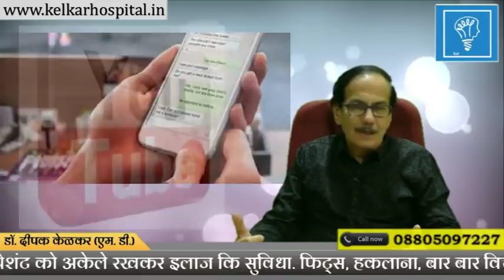CANNABIS INDUCED SCHIZOPHRENIAभांग के कारण स्किझोफ्रेनियाDr Kelkar Mental Illness Sexologist mind ed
• Psychiatrist
• Hypnotherapist
• Psychotherapist,
• De-addiction Specialist
• Sexologist